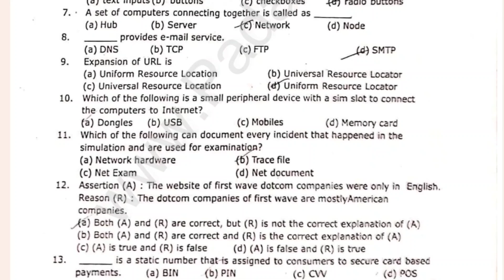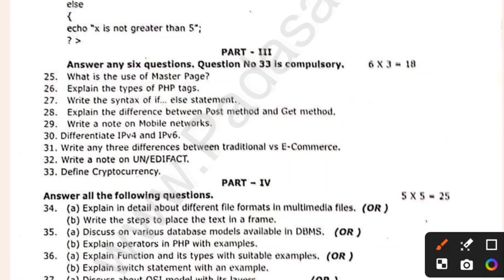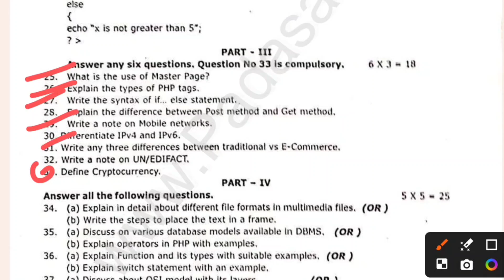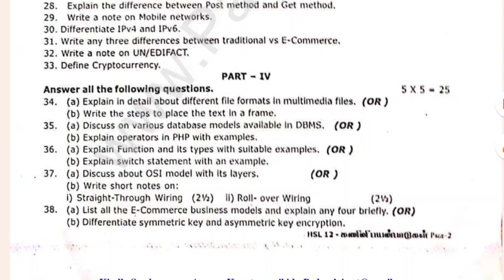12th Computer Application Half yearly question paper 2024 |12th Half yearly Important questions 2024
For More Updates Visit Padasalai Website